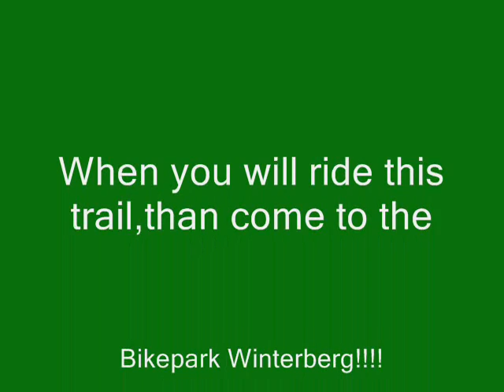Bikepark Winterberg 2007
New Trail at the North Shore track!The Name calls try it or leave it ,with the left line to do it ore lose it.crazy Stuff!Constructed at February by Trailbuilder Sponi!